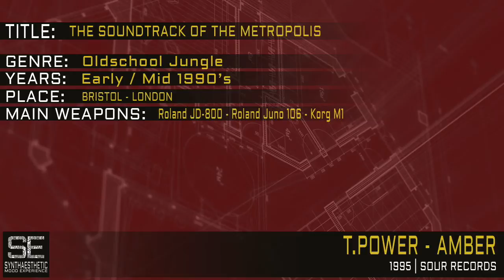T. Power - Amber (Sour Records | 1995)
OLDSCHOOL JUNGLE - The soundtrack of the metropolis

Artists: Omni Trio, Danny Breaks, L.T.J. Bukem, Aphrodite, Dj Trace, Elevation, Hyper On Experience, Desired State, Goldie, T.Power, Randall & Andy C, Dj Rap, Dj Hype, Dj Ed Rush, Pascal, Doc Scott, Origin Unknow

Oldschool jungle, or simply jungle, is a genre of electronic music that incorporates influences from other genres, including breakbeat hardcore and reggae/dub/dancehall. It is one of several types of music often simply referred to as "jungle music". The fast tempos (150 to 170 bpm), breakbeats and other heavily syncopated percussive loops, samples and synthesized effects make up the easily recognizable form of jungle. Long pitch-shifted snare rolls are common in oldschool jungle.
Producers create the drum patterns, which are sometimes completely off-beat, by cutting apart breakbeats (most notably the Amen break). Jungle producers incorporated classic Jamaican/Caribbean sound-system culture production-methods. The slow, deep basslines and simple melodies (reminiscent of those found in dub, reggae and dancehall) accentuated the overall production, giving jungle its "rolling" quality.

The speed of the music increased from 120bpm to 150bpm, while more ragga and dancehall elements were brought in and techno, disco and house influences were decreased.
The safety of the trance-like state produced by disco and house was replaced with the edginess and danger of disruptive beats. The music became too fast and difficult to be mixed with more and traditional rave music, creating a division with the other popular electronic genres.

The term “jungle” to describe the music itself was first used by Paul Ibiza from Ibiza Records was produced “Jungle Techno” in 1991.

The maturation of Jungle coincided with an increasing ease of computer-based music production, allowing beats to be chopped, processed, and resequenced into higher and higher levels of complexity.

Jungle reached the peak of its popularity between 1994 and 1995.

-- Please, support the underground music. Buy music! --